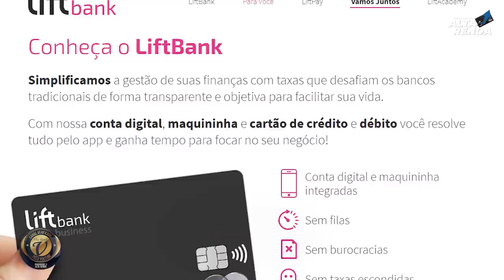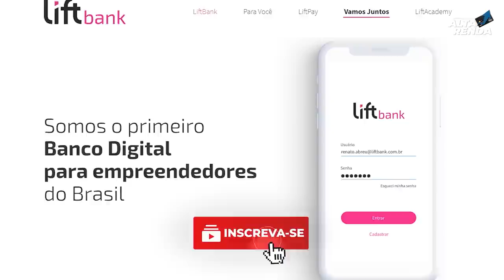💳NOVA CONTA DIGITAL | LIFT BANK COM CARTÃO INTERNACIONAL E MASTERCARD BLACK, PJ VALE A PENA?